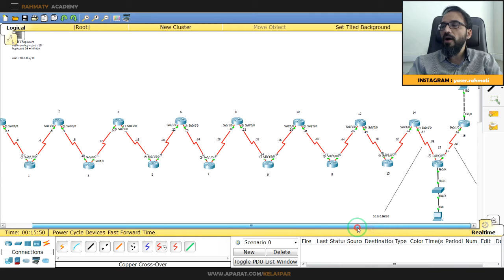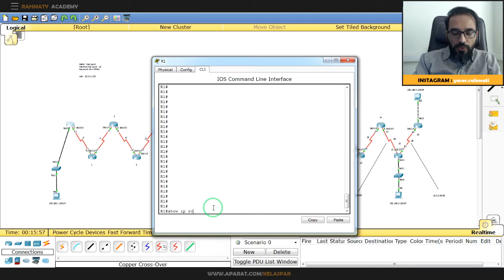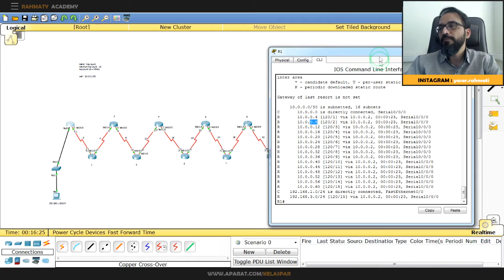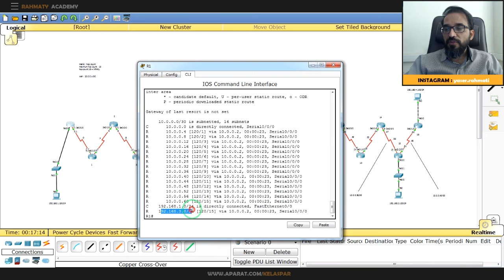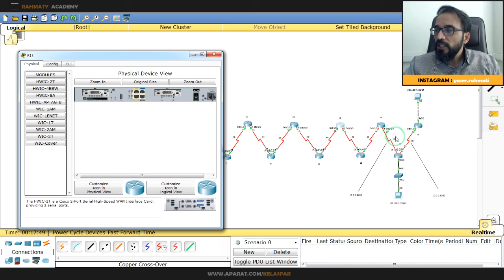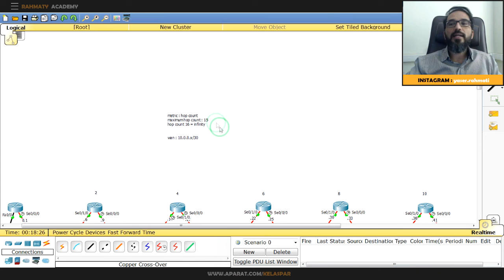CISCO Tutorials - {فارسی} - Infinity hop count in RIP Routing Protocol